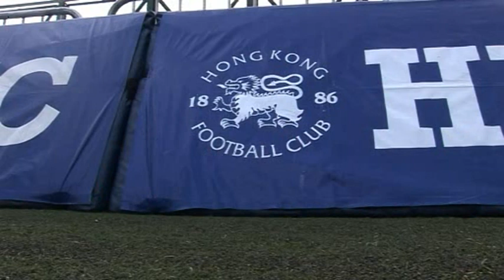China blij met Ajax en Olde Riekerink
Jan Olde Riekerink is op dit moment in China waar hij als technisch adviseur de Chinese bondscoach Gao Hongbo bijstaat. Een eervolle opdracht bij het elftal dat volgende maand uitkomt in de Asian Cup.